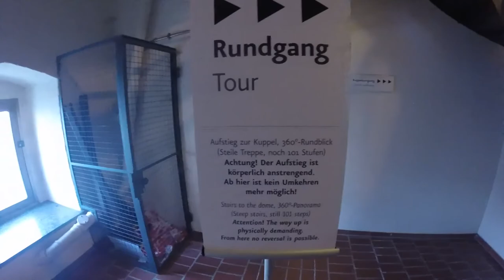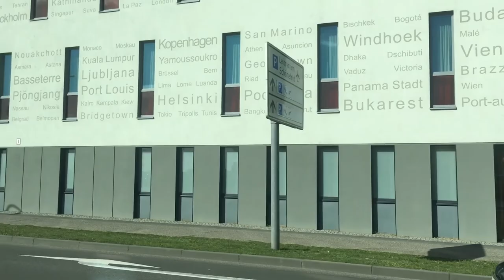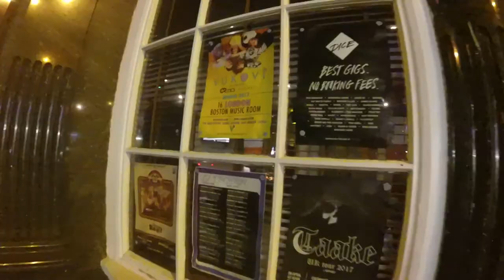5am Trumpet [My Week #040 Vlog]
TWO NEW EPISODES NOW ON VIEWSTER!!

Follow the adventures of me, Sparkles*, a British musician and vlogger who currently lives in London & Berlin. This week I visit the Berliner Dom, fly back to London, and get woken up at 5am by a trumpet.